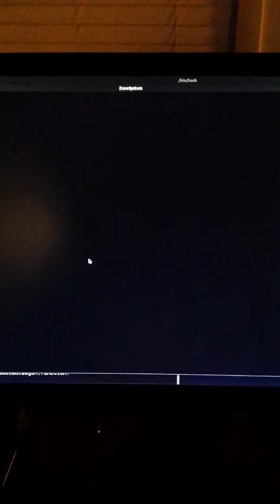ZoneSystem Nucleosynthesis Automata Model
This is an experimental cellular automata model developed as one of the procedural generation methods for a larger project.

Written in C++ with libTCOD display library.